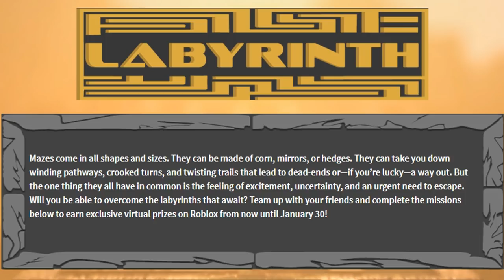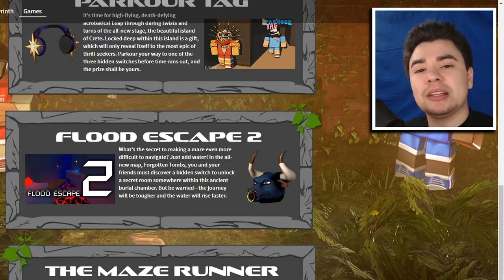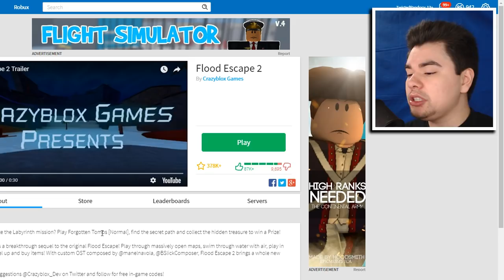HOW TO GET THE MINOTAUR MASK!! (ROBLOX LABYRINTH EVENT - Flood Escape 2!)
The first Roblox event for 2018 is here: the LABYRINTH EVENT!! Today I show you how to get the MINOTAUR MASK from Flood Escape 2!!